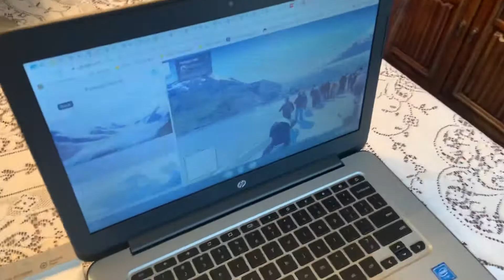Vista Print for the WIN !!!! (5000 new business cards)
HUGE deals at Vista Print and awesome customer service ! Wineworkz gives Vista Print two big thumbs way up 👍🏻😎👍🏻